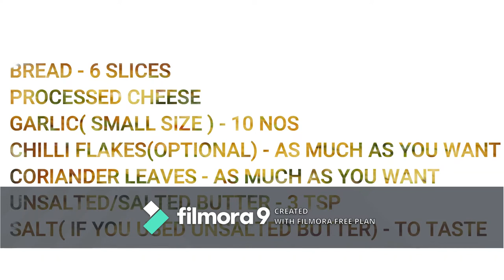Cheese Garlic Bread Recipe| Cheesy Garlic Bread Recipe in Tamil| Keerthi Sanjeev's|Easy Bread recipe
To visit my Facebook page, Click on -

THESE ARE THE LINKS FOR MY VIDEOS,CLICK THE LINK AND IT TAKES YOU TO MY VIDEO.